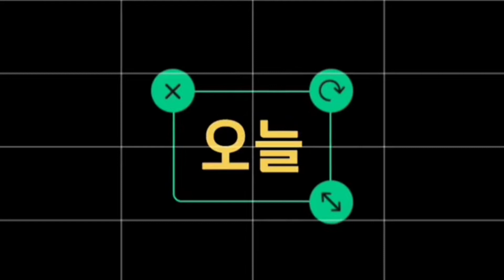세밀화 쉽게 그리기?! 어떻게 그리는 걸까?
줌으로 시작하는
시립과학관 생태화 그리기 첫번째 시간, 물까치는 어떻게 그릴까?